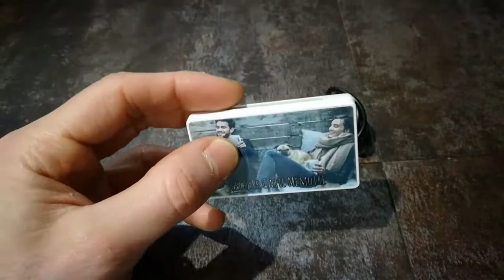Lecteur Carte Mémoire